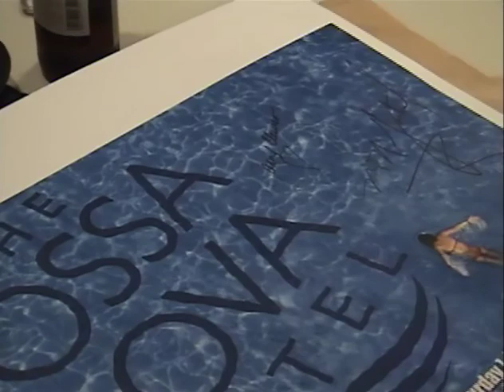BOSSA NOVA HOTEL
Live in Japan 2010
Janey Clewer
Michael Sembello
Bruce Gaitsch